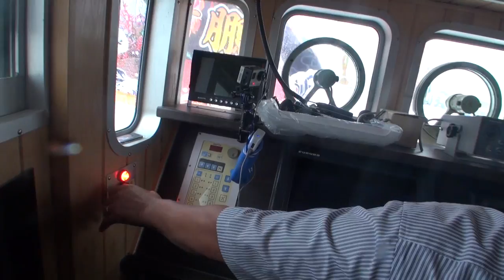「第十一清鵬丸」 蛯子写真館 青森 大間町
令和4年7月22日－28日　「第十一清鵬丸」の様子です。
後日船上からドローン操作し安定した映像撮影出来ましたが、日本海と津軽海峡が交わる大間ではソニー最先端技術「空間光学手ブレ補正」搭載ハンディカムでもブレまくりです^_^;
アフレコ曲は、「一番マグロの謳　福田こうへい」「港町挽歌　吉幾三」「龍神　鳥羽一郎」「祝い船　門脇陸男」です。
年始恒例の一番マグロとれますよう願っております。

蛯子写真館　ebiko photo studio
〒039-4601 青森県下北郡大間町大間字狼丁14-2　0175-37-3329

制作：TeamKAWA   代表 川村光雄